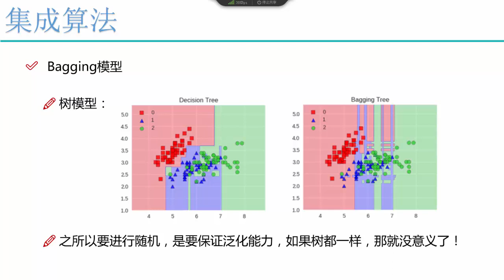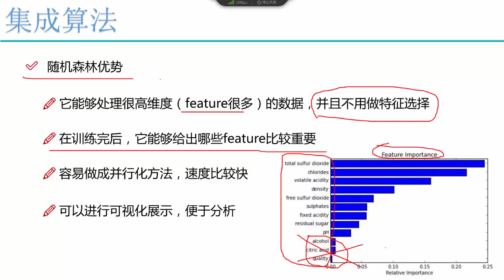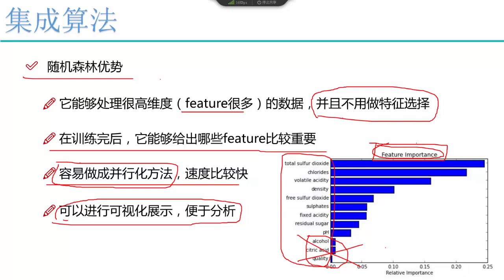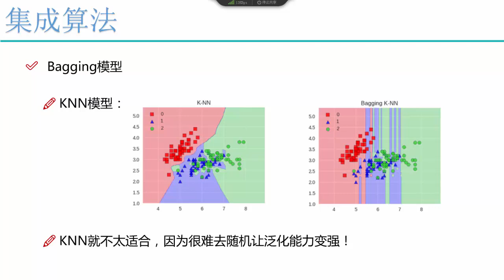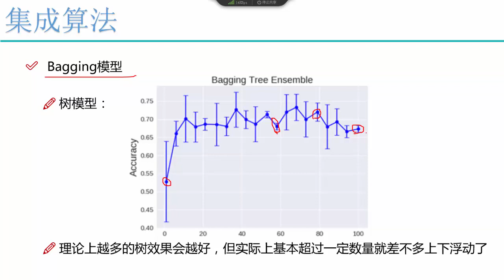算法：随机森林与集成算法 2 2 特征重要性衡量